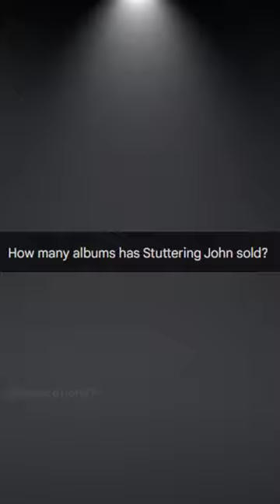Stuttering John is a FAILED MUSICIAN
Howard Stern Wack Pack Member Stuttering John EXPOSED By Artificial Intelligence as a musical FRAUD 😘